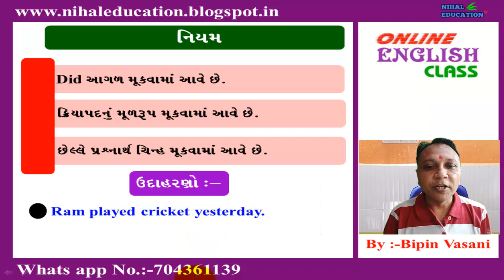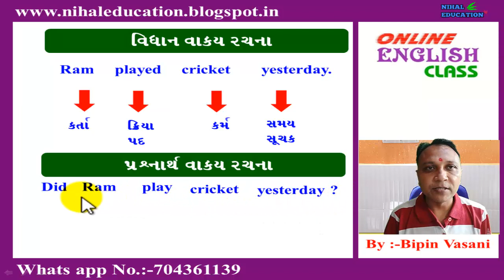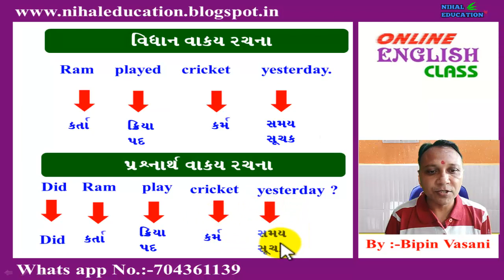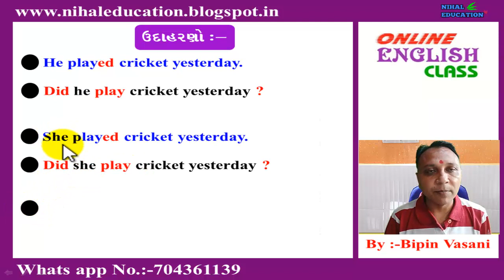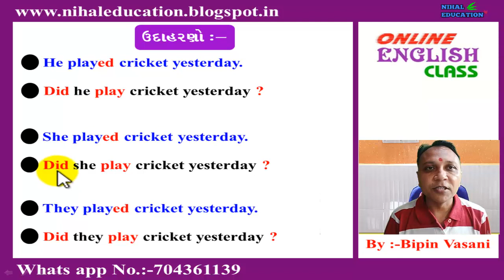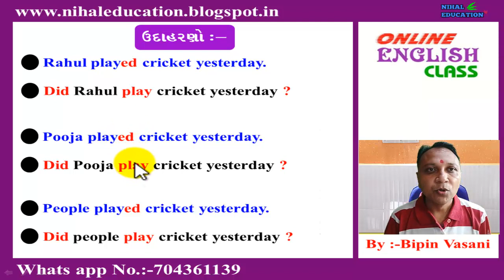ONLINE ENGLISH CLASS , SIMPLE PAST TENSE ( PART :- 2 ) પ્રશ્નાર્થ વાક્ય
આ વિડીયોમાં આપ સાદો ભૂત કાળ , ભાગ 2 પ્રશ્નાર્થ વાક્ય રચના વિષે માહિતી મેળવી શકશો